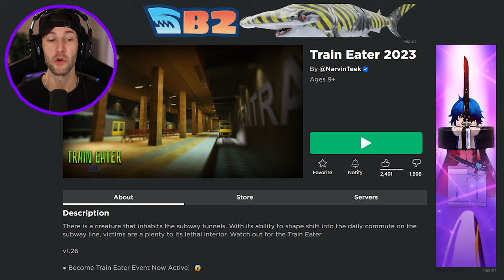ROBLOX TRAIN EATER!